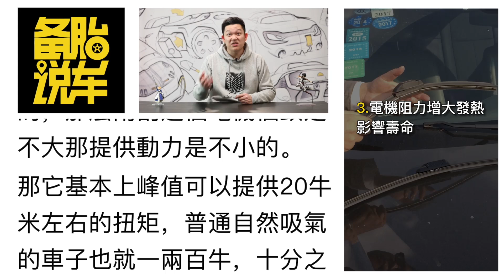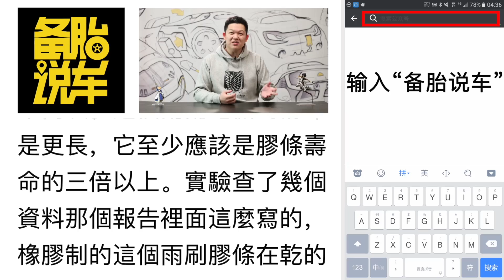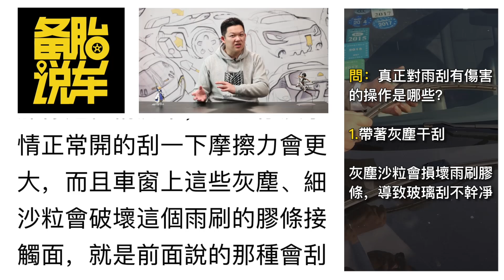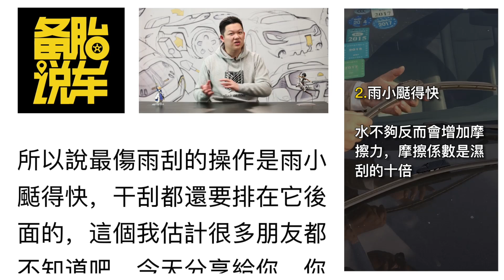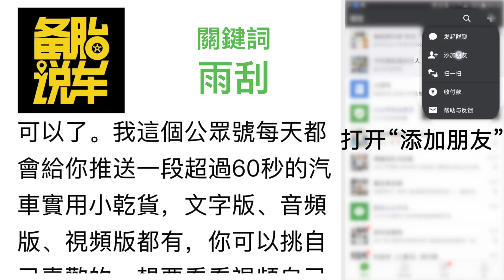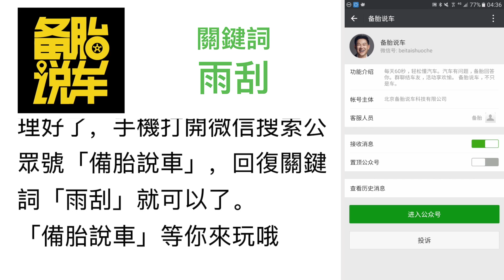不小心碰了雨刮，干刮要不要緊的？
每天60秒，輕松懂汽車，關注“備胎說車”。